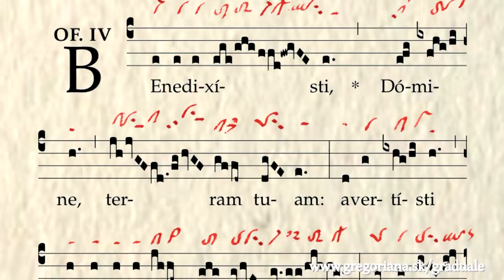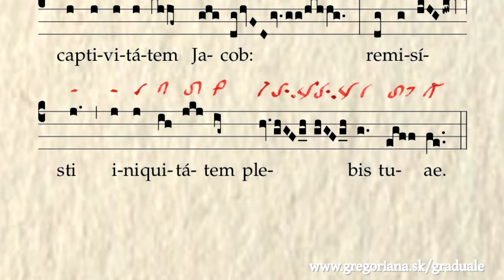Offertorium: Benedixisti Domine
Look for the chant in Graduale Romanum (1974), p. 23 (Tempus Adventus, Hebdomada 3).